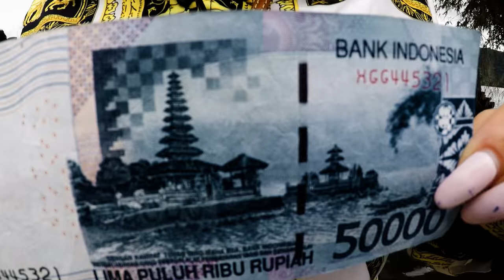Merman Tiun And Siren Tide's Family Visit To The Best Part Of Bali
We had an interesting trip to Bali such as visiting the most famous temples, watching coral reefs, and helping dolphin conservation. This video described the best things you should do in Bali, Indonesia. Ubud, Canggu, Seminyak, Kuta and Legian, Sanur, and Uluwatu are considered some of the most popular areas to visit in Bali. Each has its own advantages, drawbacks, features, atmosphere, and most popular attractions.